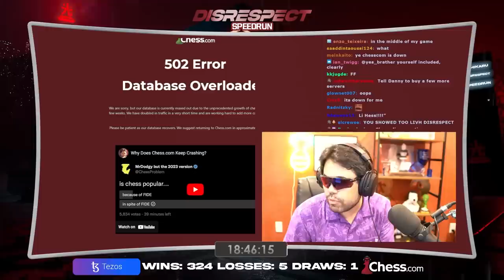Hikaru Gets Disrespected by the Server | Disrespect 51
Hikaru's talking trash and racing for Elo playing disrespectful openings! Part 51